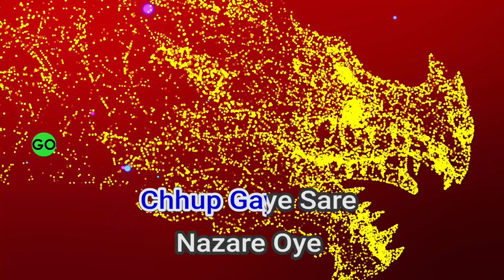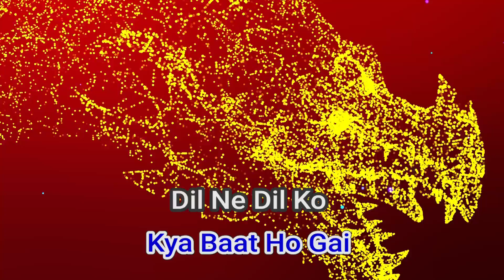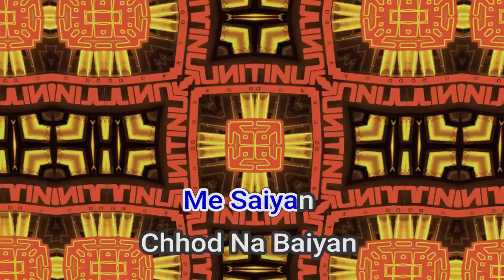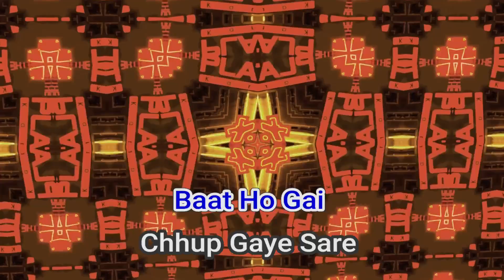50953 Chhup Gaye Sare Nazare Lata Mangeshkar And Mohd Rafi